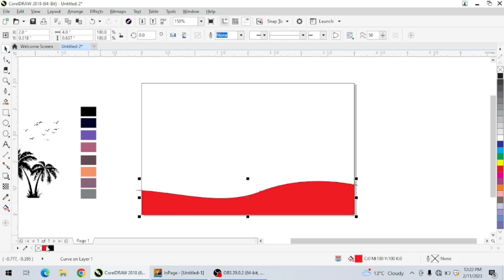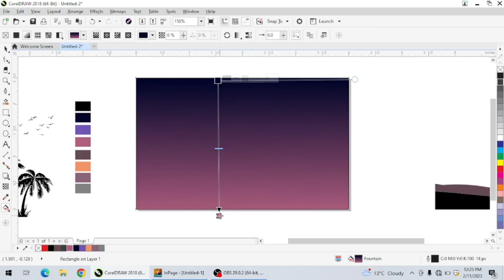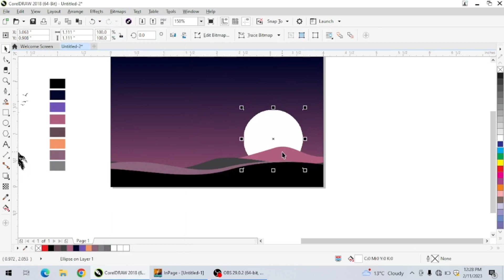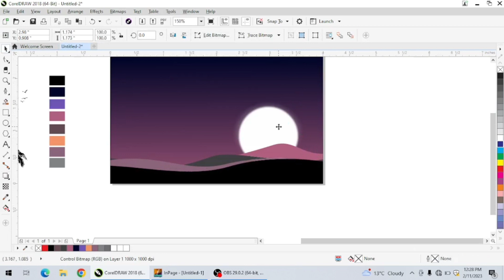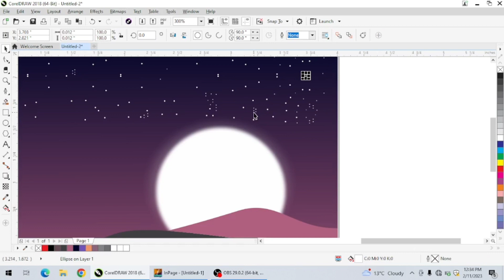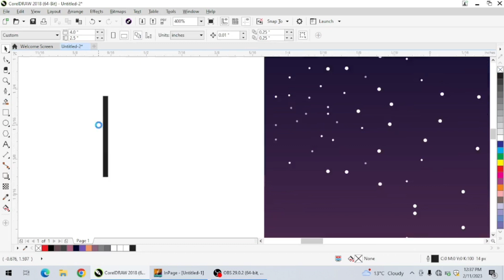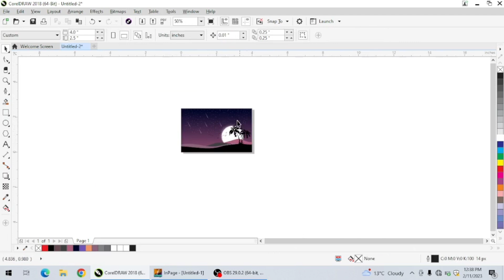Beautifull Moon Night Illustration in Coreldraw | Artistic Design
How to design fast food banners, Logo, Illustration, Manipulation Socialmedia post, Backgrounds By Using | Coreldraw & Adobe illustrator